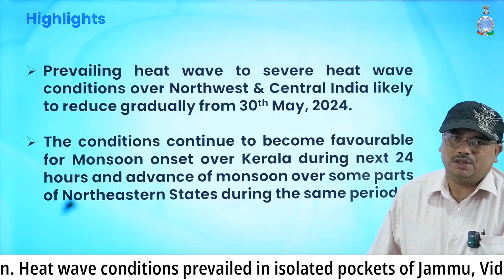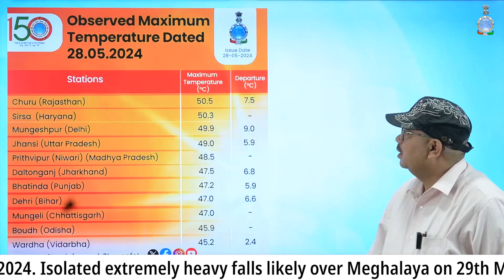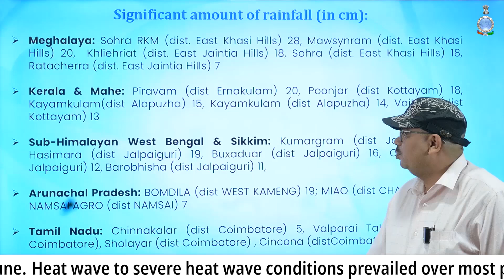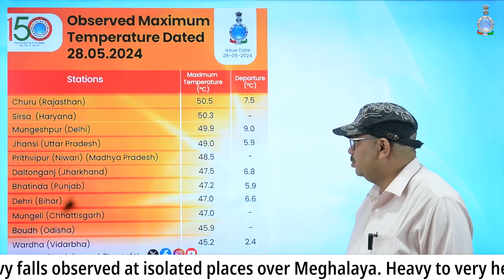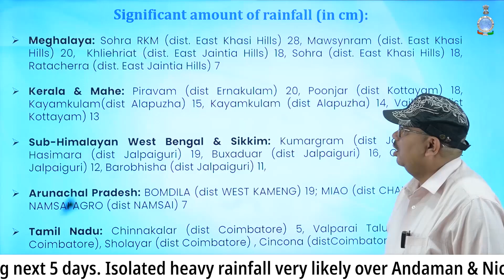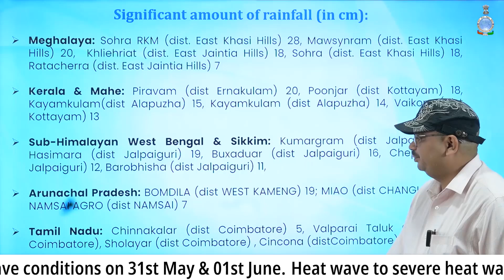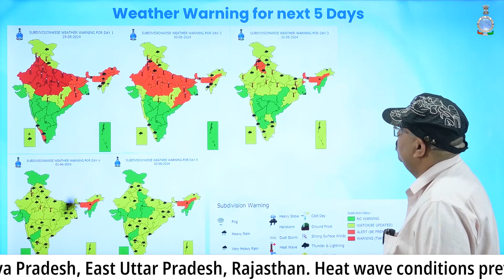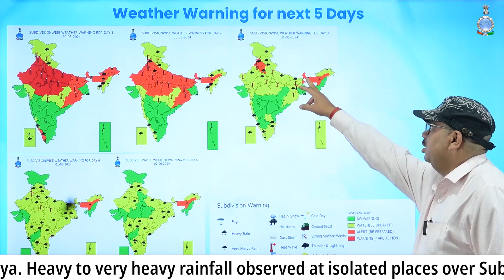Heatwave conditions over Northwest & Central India to gradually reduce from 30th May